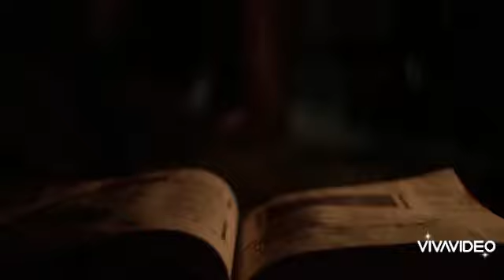Black Phillip speaks [scripts] The witch 2015